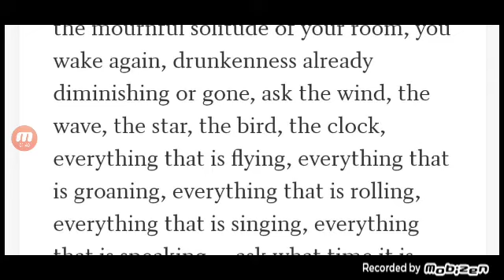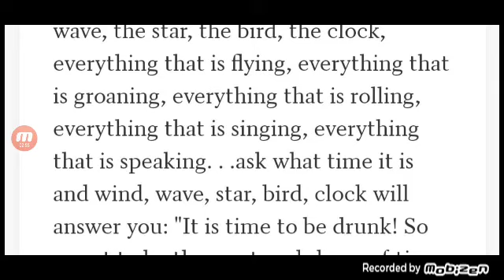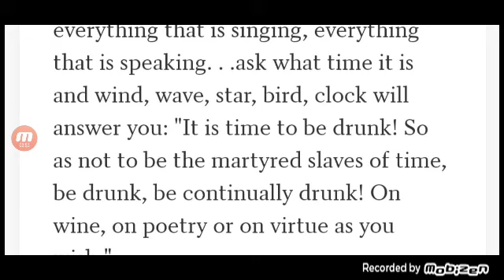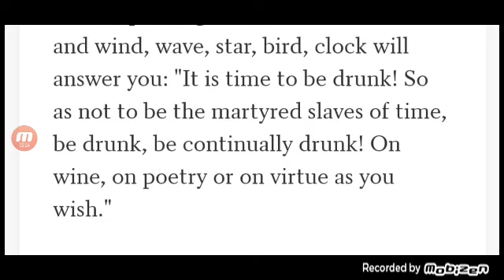Be dtunk. part 3.